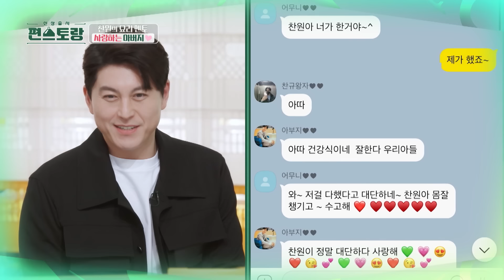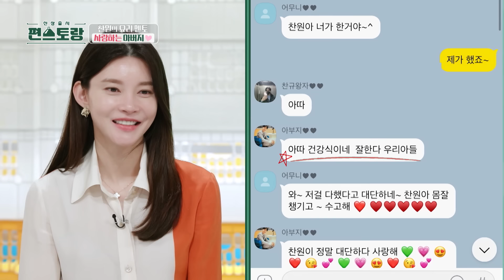[피크타임] 절친에게 아침 안부 전화 릴레이부터 13첩 아침상까지🌟 찬또배기의 평범한 일상 최초 공개! | 신상출시편스토랑 | KBS 220506 방송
편스토랑 최고 분당 시청률 📌1위 (9%) 요리는 힐링🥰 이찬원의 일상 공개!

요리할 때 제일 행복하다는 이찬원 찬또네 백반집 오픈?!
아침부터 13첩 밥상이 뚝딱 나오는 범상치 않은 요리 실력 공개!

[신상출시 편스토랑🥗]
매주 금요일 오후 8시 30분 KBS2 방송